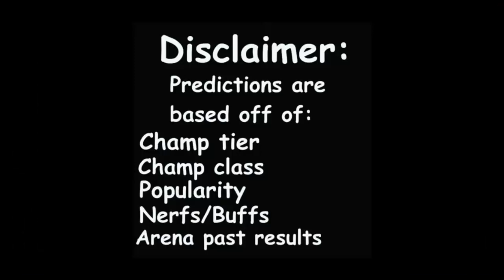MCOC Shocker arena predictions | MCOC Hela arena predictions | round 1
MCOC Shocker and Hela round 1 arena predictions.
I do a little data analysis by using past results of the basic and featured arena champs to come up with arena cutoff round 1 predictions for Shocker and Hela in Marvel Contest of Champions.